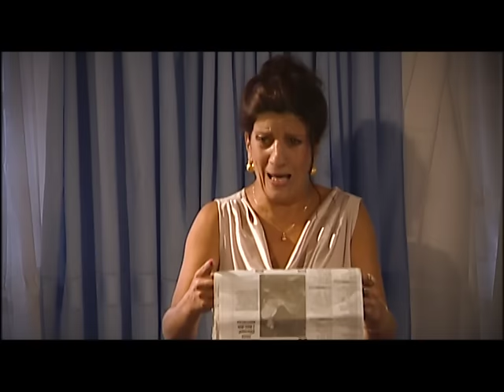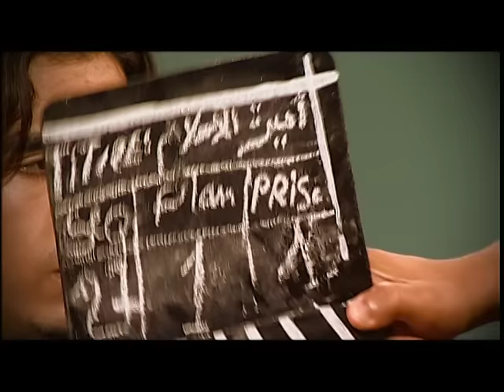Nass Mlah City Saison 2 - ناس ملاح سيتي BAYANA JONES